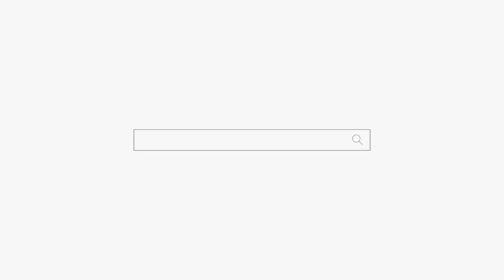용군TV 한량인 내 남편 ㅜㅜ 부천점집 인천점집 무당 강화별상 일월당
됩니다.